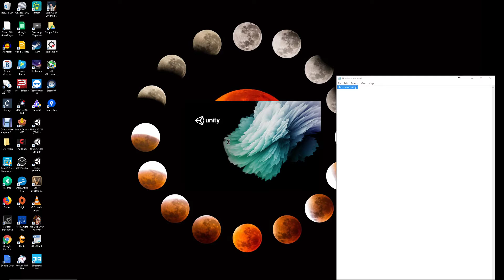How to fix Unity Performance if its running slow - force OPENGL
Just doing this video for my fellow students in a Unity Course on Udemy (fantastic course btw, I'll give link below).   But may help you if you are getting performance issues too.  It could be due to Directx 11 API not playing ball with your graphics card or another program resident in your computer memory is hindering it.   So having Unity run on OpenGL API will most of the time illeviate your Unity performance issue easily without any drawbacks whatsoever that I am aware of.

Its quite simple:  just append:

 -force-opengl

to the end of the unity.exe in the target field of its shortcut.   You will have to be logged in with administrator rights to do that, though, which if its your own pc, you would have already.

That course Unity course I mentioned is on Udemy (its paid for but UDEMY regularly do huge discount where you can buy any course for a tenner so wait for that discount, literally, happens at least every month, maybe even more frequent.  Put it on your wishlist if you want to be notified).  I already created a platformer thruster game and 3d rail shooter, and not even half way through course yet.